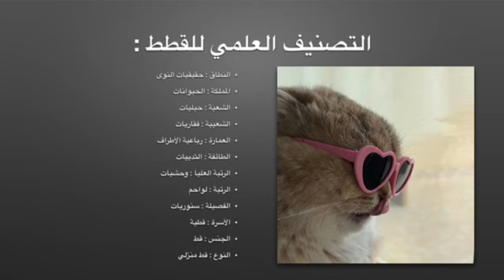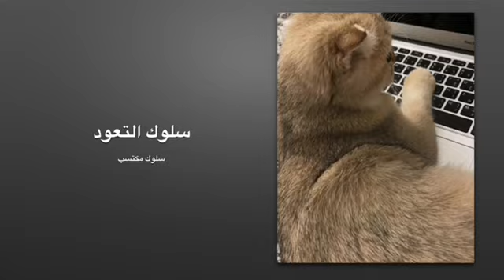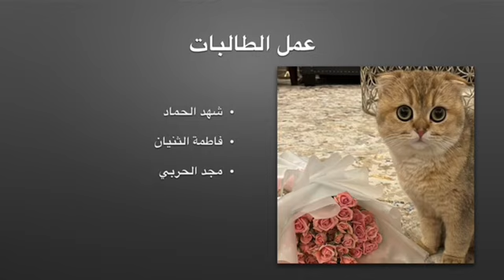سلوك القطط 3 مقرر سلوك الحيوان الفصل الصيفي (445) 2023